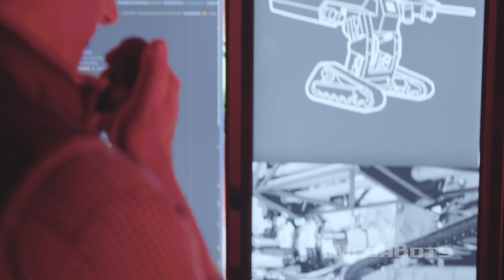AMERICA'S GIANT FIGHTING ROBOT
This is Eagle Prime, America's entrant into the Giant Robot Duel, in its first-ever live-fire combat trial. Eagle Prime is the first MK3-class MegaBot from MegaBots, Inc. It weighs in at 12 tons, stands 16 feet tall, seats two, is powered by a 430 horsepower V8 LS3 engine, and costs a cool $2.5M. Cupholders come standard.

Eagle Prime will be representing Team USA in the upcoming Giant Robot Duel against Suidobashi Heavy Industry.